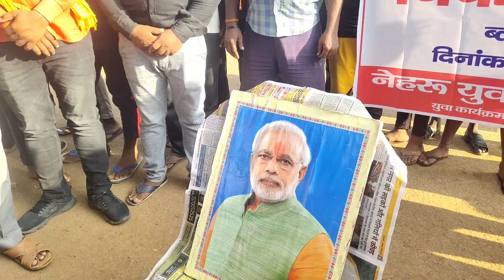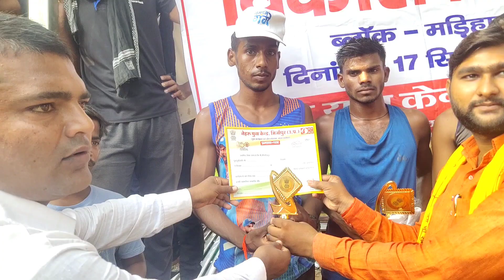MODI MAIRATHAN RACE KALWARI MIRZAPUR RACING VLOG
MODI MAIRATHAN KALWARI MIRZAPUR
RACING VLOG
RACING VLOG
RACING VLOG
RACING VLOG

मोदी मैराथन कलवारी मिर्जापुर रेसिंग ब्लॉग

यहां पर हर साल प्रतियोगिता कराई जाता है जो कि हर साल भर 3 विनर को उन्हें शिल्ड और प्राइस के माध्यम से पुरस्कृत किया जाता है यह प्रतियोगिता कलवारी मिर्जापुर में होता है और इसके डायरेक्टर असलम खान ओलंपियन